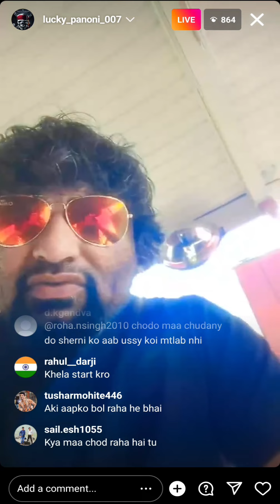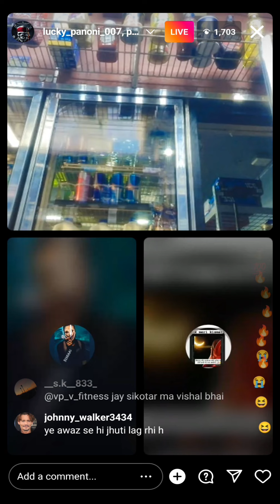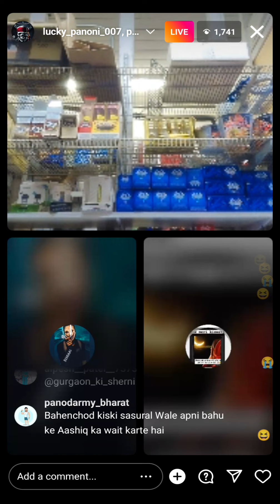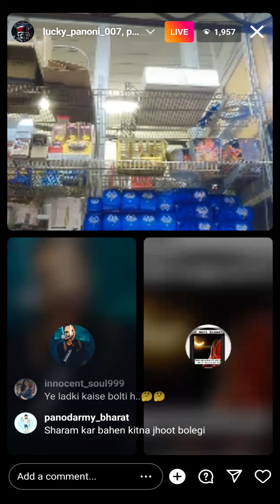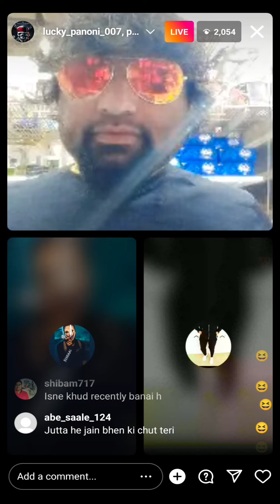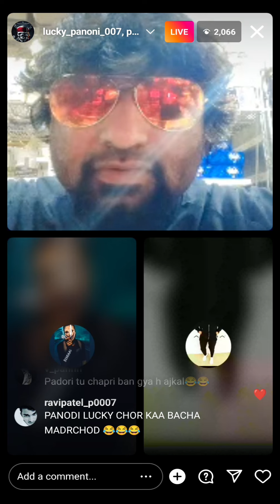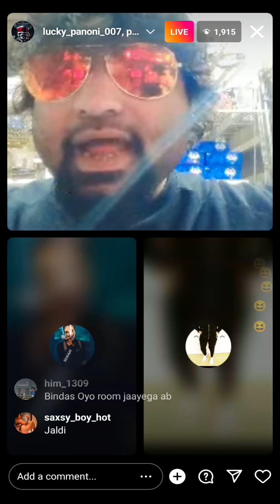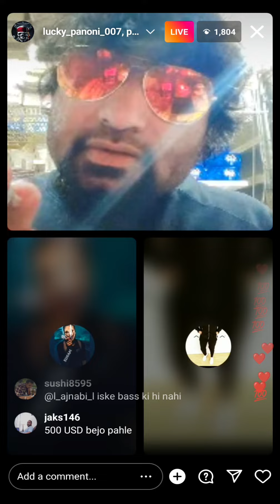Panodi Latesh Live Controversy Video.... 🚨🚨